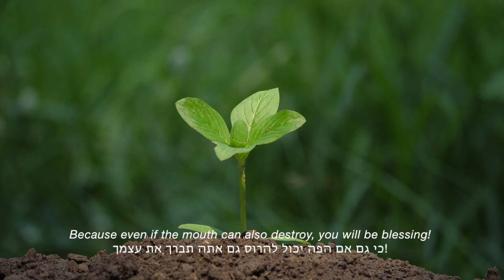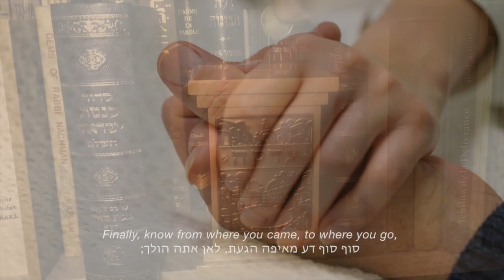Le Trophée d'une Vie Accomplie!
Cet ouvrage symbolise les préceptes d'un parent à son enfant.
Tel le trophée d’une vie accomplie, qu’il soit pour lui un signe, un rappel,
un Objectif éternel!

This work symbolizes the precepts of a parent to his child.
Like the trophy of a fulfilled life, be it a sign, a reminder,
an eternal goal!

.עבודה זו מסמלת את מצוותיו של הורה לילדו
, כמו גביע החיים הממומשים, יהיה זה סימן, תזכורת
! מטרה נצחית